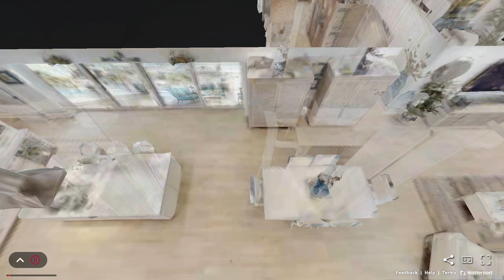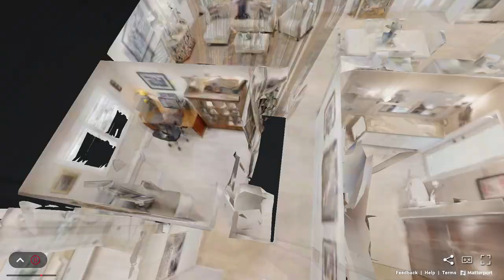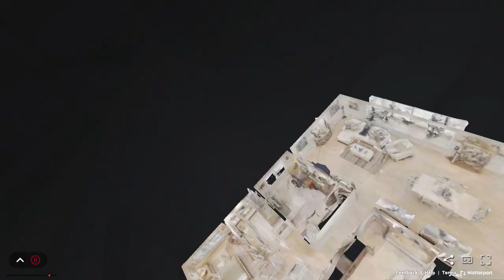2180 NE 62nd Court, Fort Lauderdale, FL, 33308- Matterport Virtual Tour Walkthrough